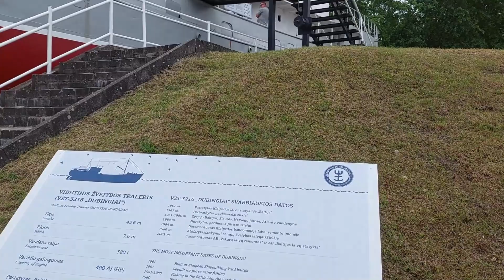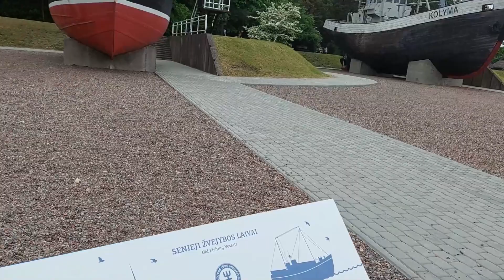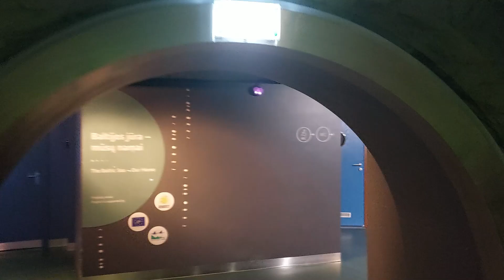Обзор курортов прибалтики 2022. Клайпеда. Коса, дельфинариум аквариум и морской музей. Ч.2.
Продолжаем обзор курортов Прибалтики. Посмотрим как курортные города готовы к первому полноценному курортному сезону после двух лет простоя. Третий город в нашем путешествии - Клайпеда. Что изменилось в портовом городе Литвы? Хоть и основной курорт это Куршская коса, но формально ее часть с пещаными пляжами находится в черте города Клайпеда, что позволяет причислить к курортам и саму Клайпеду. Как поживает крупнейший порт Литвы? Об этом в нашем новом видео.